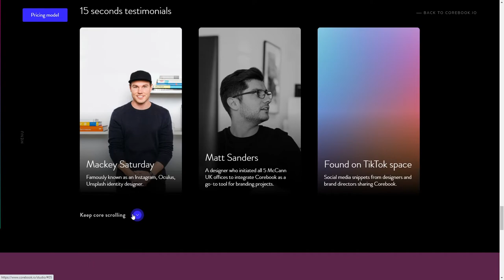Core Studio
Core Studio By Corebook Design From Latvia
Online brand guidelines prototyping platform created for brand designers, studios, and agency networks.